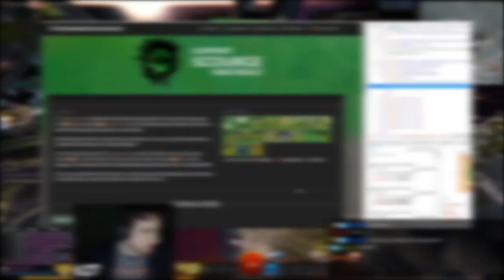Fixing SC Site & Master Baiter Plenyx!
Scourge best, gandara jebaited.

TeaTime Hosts!